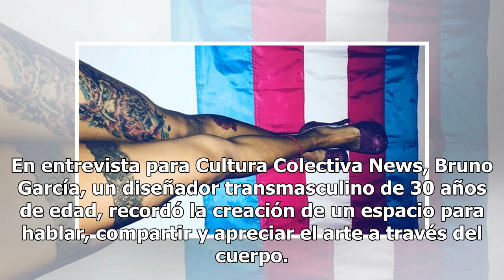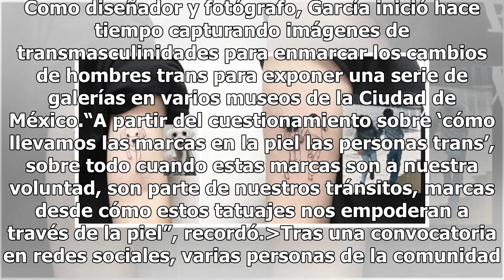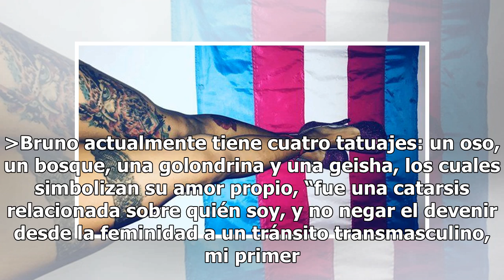Tatuajes de personas trans para entender el orgullo de las cicatrices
La tinta que dibuja sobre los cuerpos es más que un hilo conductor en las historias de las cicatrices. El orgullo convierte esa línea en una posibilidad de mostrar la piel como un bello lienzo. En el estudio siempre existe el respeto y para las agujas no hay distinciones: la piel es piel y el dolor ...